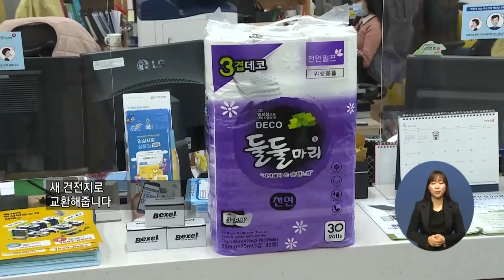복지TV뉴스 1550회 4월 21일 (수) 주요9_임실군, 종이팩, 폐건전지 교환사업 추진_최정은 기자